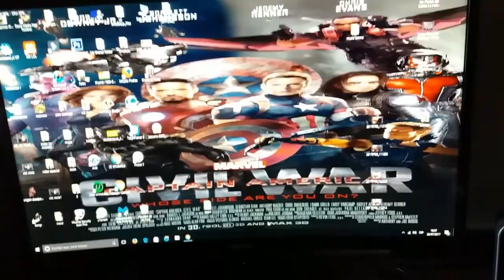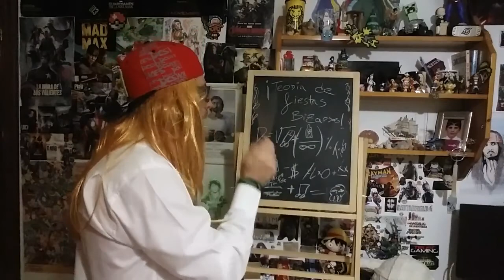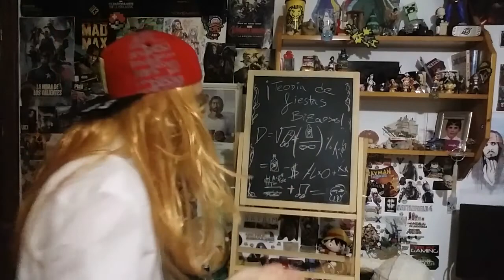CLAVES PARA HACER LA MEJOR FIESTA BIZARRA DE LA HISTORIA!!!!!!!!!!!!!!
Este vídeo me a molado mucho grabarlo por el simple hecho que es una cosa currada y no tan simples como los demás anteriores.
Tengo que dar las gracias a unos cuantos amigos por echarme una ayuda con este vídeo aquí os dejo sus redes sociales, un saludo y cualquier cosa dejármelo en la descripción.